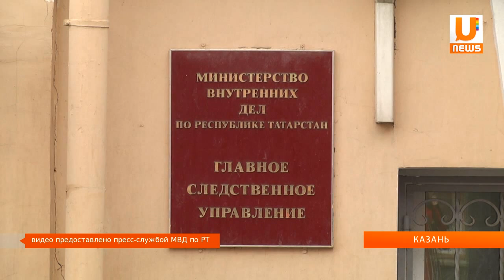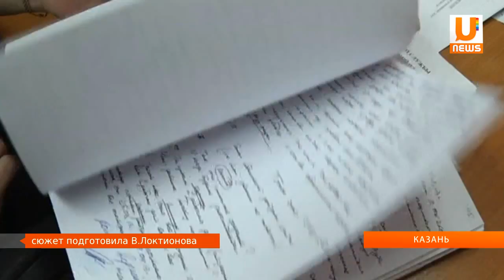Гражданин Индии, обвиняемый в мошенничестве, предстал перед судом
Гражданин Индии Ашиш Дубей предстал перед судом по обвинению в совершении 11 эпизодов мошенничества и злостного уклонения от уплаты долгов. Иностранец под разными предлогами убеждал граждан в необходимости передачи ему денежных средств.